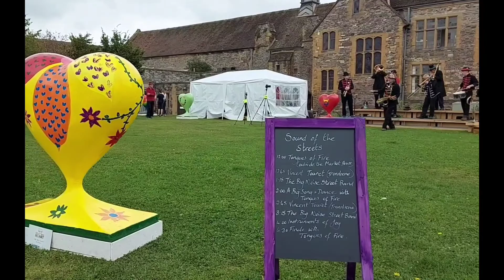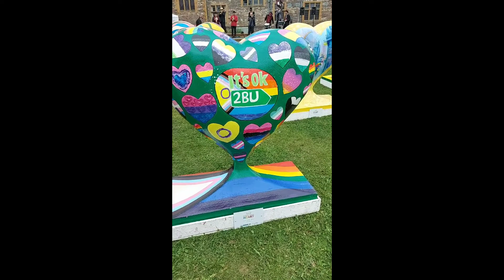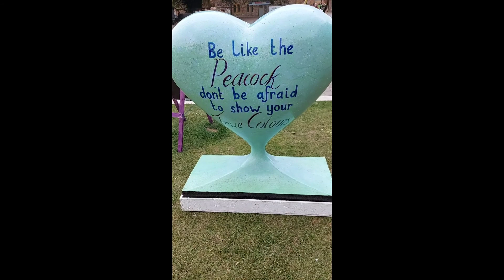Sound of the Streets, Taunton, 25/09/2021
Sound of the Streets, Taunton